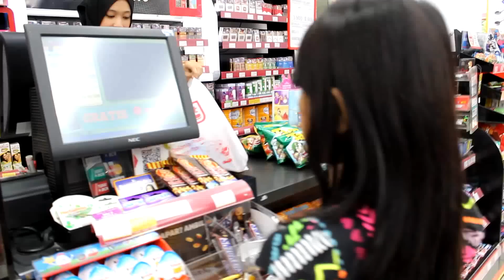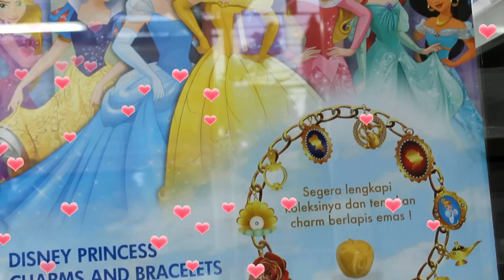Keira Charma jadi princess ??? Alfamart Disney Princess Charm and Bracelets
Mainan anak, toys unboxing, slime tutorial kids, squishy tutorial kids, homemade diy squishy vending machine tutorial,homemade diy slime vending machine tutorial, Youtuber Kids Indonesia